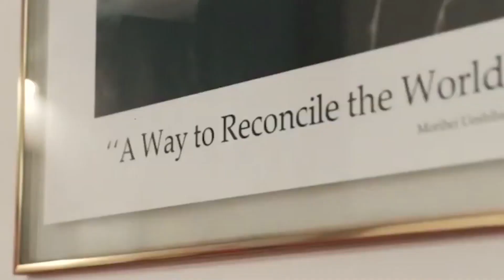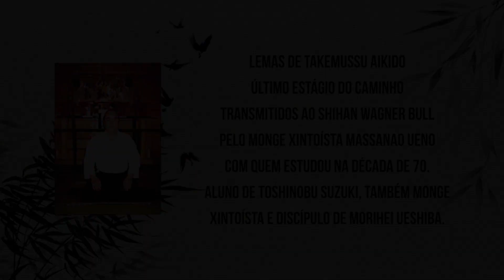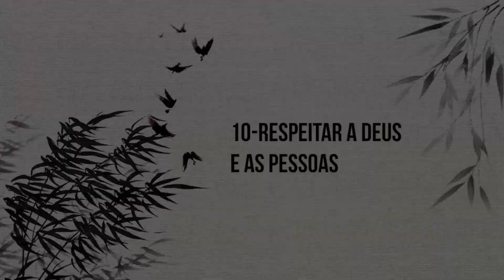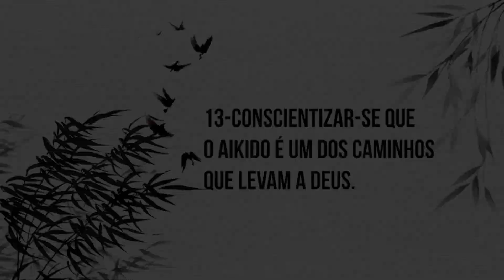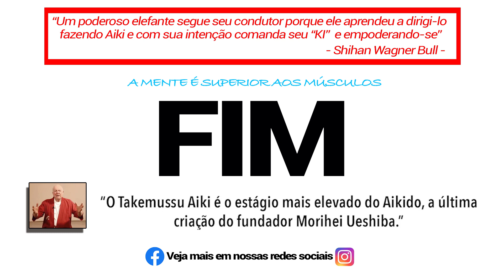SUGANO SHIHAN E SUA TÉCNICA SUAVE E PODEROSA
Essa é a segunda parte do vídeo que mostra um pouco mais da técnica de Sugano Shihan. Segundo Bull Shihan, ele era muito forte mas ao mesmo tempo muito suave, lembrando o fundador Morihei Ueshiba quando ele era mais velho.